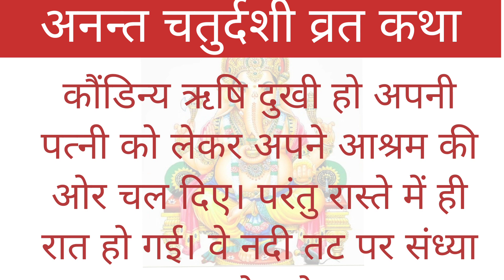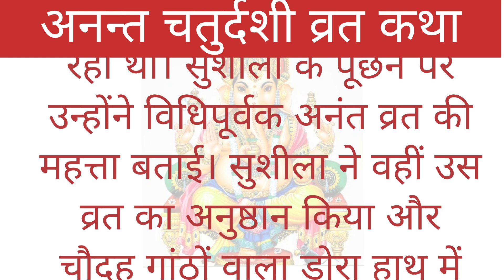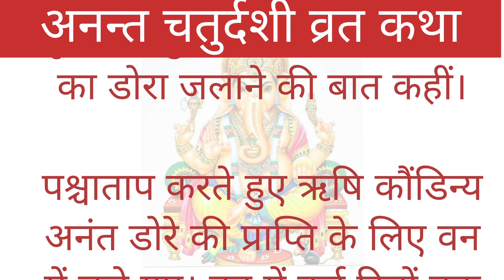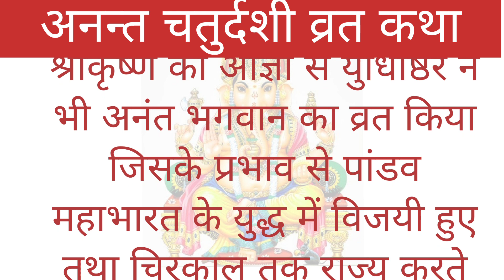अनन्त चतुर्दशी व्रत कथा |Ananat Chaturdashi varat katha| Anant Chaturdashi varat ki kahani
अनन्त चतुर्दशी व्रत कथा |Ananat Chaturdashi varat katha| Anant Chaturdashi varat ki kahani| hindi kahani| motivational stories | educational stories